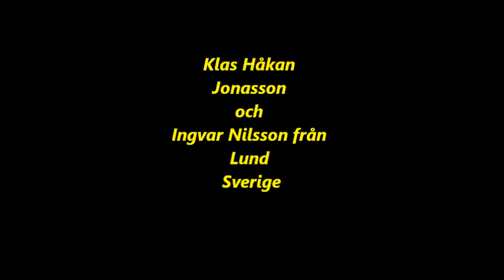Spelmansstämma i Herrö Härjedalen, Sverige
Spelmansstämma  i Herro sommar 2012